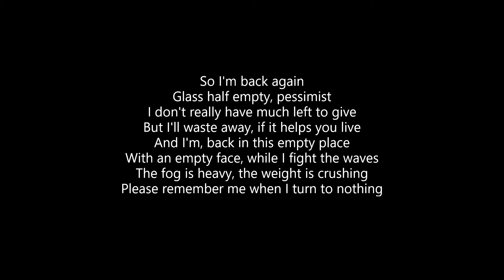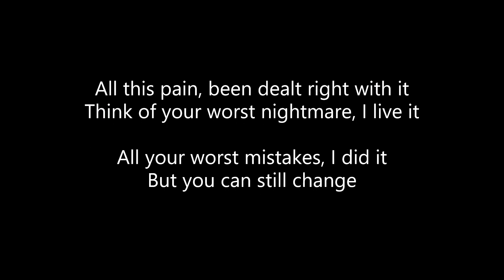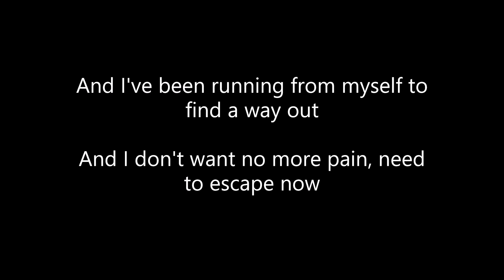Jake Hill - Survive {Ft. Josh A} (Lyrics)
ALL CREDITS TO JAKE HILL & JOSH A!

0:00 - Josh A
0:14 - Jake Hill
0:45 - Josh A
0:52 - Jake Hill
1:08 - Josh A
1:29 - Jake Hill
2:00 - Josh A